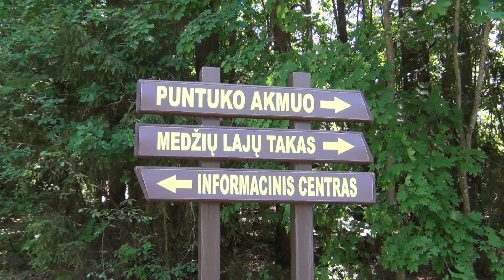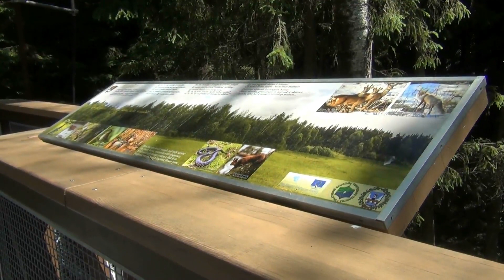Gaisa meža takas Anykščiai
Meža takas gaisā starp kokiem Anykščiai reģionālajā parkā, Lietuvā.